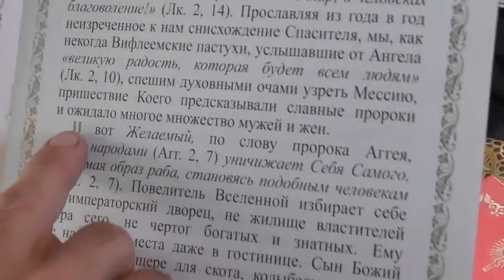Владимир Пащенко в отпуске. №1. занятия на Буланаше. Деян. 17 гл. 23. 09. 2018